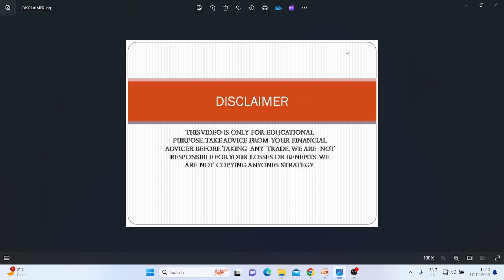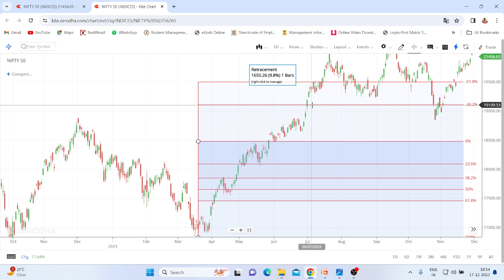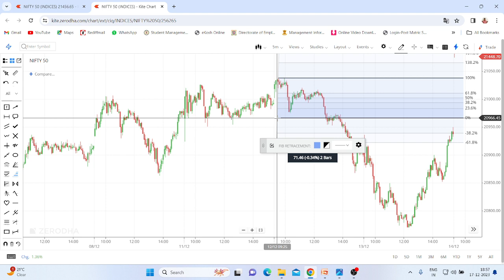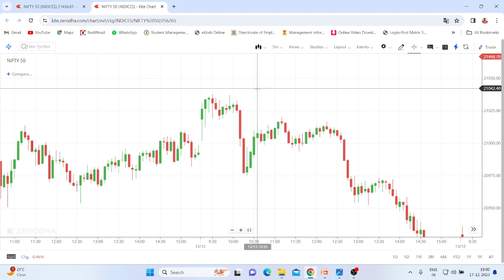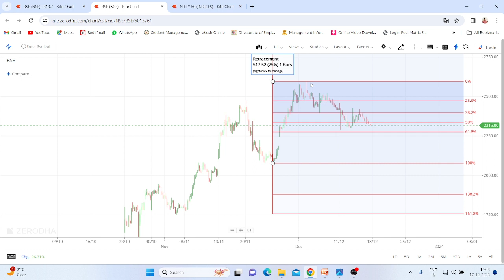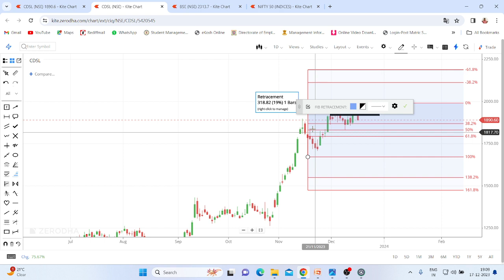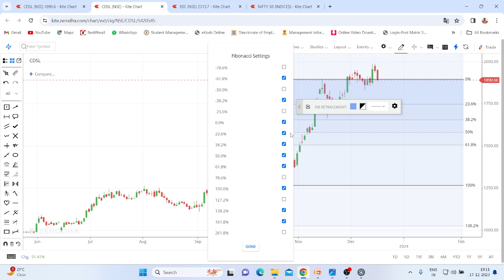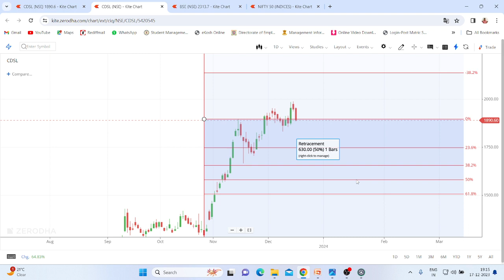FIBONACCI RETRACEMENT STRATEGY..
LEARN TO DRAW FIB RETRACEMENT ON EVERY TIME FRAME..